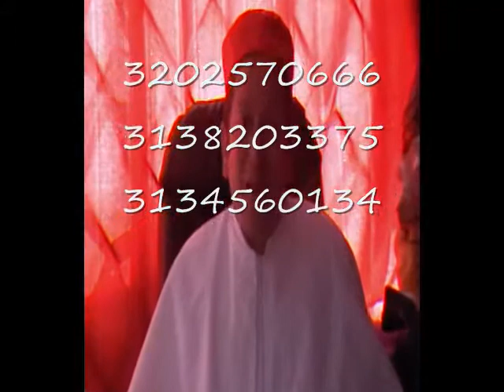El especialista en amores parte 4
AMOR Hago pactos con el DIABLO para regresar al ser amado, humillado, amarrado, domado, ligado, enamorado, arrodillado, rendido y sometido de por vida inmediatamente; hago que le pida perdón y que coma mierda en sus manos; no lo dejo tener paz ni de noche ni de día, ni comiendo ni durmiendo; le domino mente, cuerpo y espiritú al amor de su vida, por siempre y para siempre bajo su voluntad; ya nunca más permitiré que se aleje de usted ni que le haga sufrir; la persona que usted ama le pedirá perdón y le implorará llorando de rodillas sobre sus pies que lo deje volver a su lado.
SUERTEHago pactos con el diablo para tener oro, riquezas, poder y millones; ganen loterías, balotos, chances, euros y dólares inmediatamente.
SALUDHago pactos con el DIABLO, para curar toda clase de enfermedad por rebelde que parezca, natural o postiza, curo todo tipo de males raros.
ALEJARHago pactos con el DIABLO, para retirar y exterminar enemigos, porquerias, lacras y personas indeseables.
BRUJERIAS Hago pactos con el diablo para quitar y poner maleficios.
PROBLEMAS ECONÓMICOSHago pactos con el diablopara solucionar problemas económicos y para no tener que pagar deudas.
DEUDASHago pactos con el diablo para obligar a pagar deudas.
TRANSFORMAR EL CUERPO Hago pactos con el DIABLO para transformar el cuerpo sin ejercicio, sin cirugias, sin tratamientos dolorosos, sin dietas en tiempo record.
SEXUALIDAdHago pactos con el diablo para curar impotencia sexual, frigidez y solucionar embarazos. PROTECCIONHago pactos con el DIABLO para protegerlo o protegerla de enemigos y personas peligrosas.